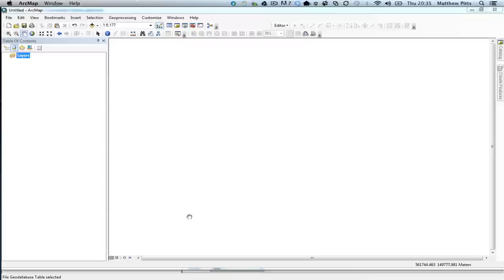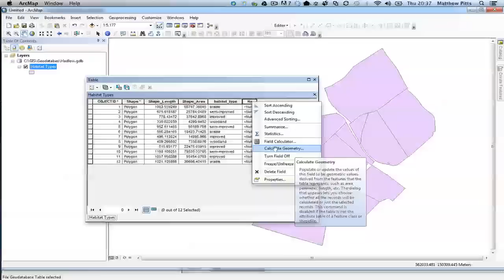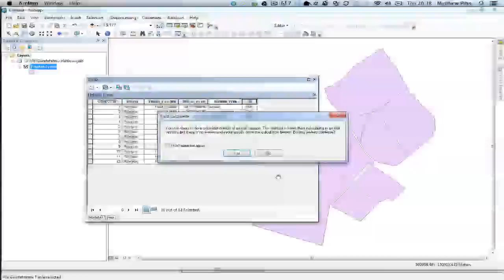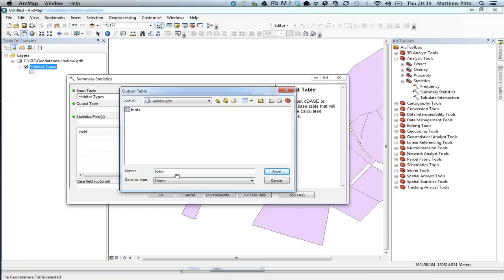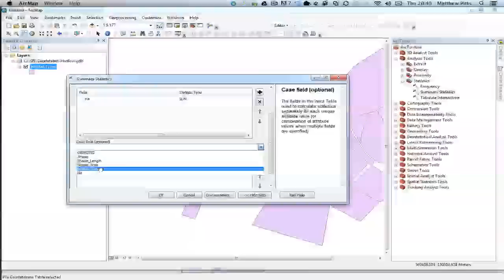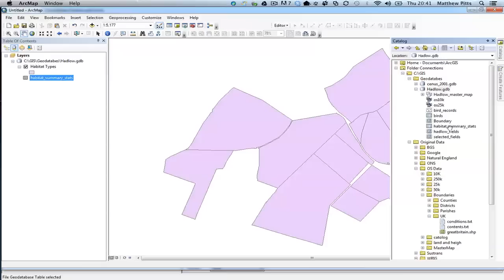Summary Calculations in ArcMap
A video showing how to calculate summary statistics in ArcMap